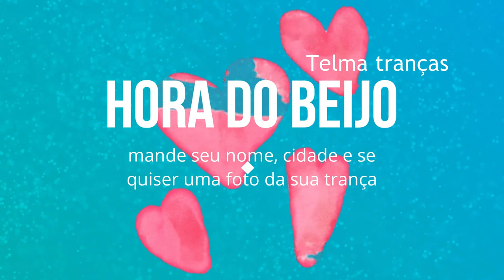Trança embutida para cabelo médio a longo, ถักเปียสวยๆ แบบง่ายๆ, Простая прическа - Telma tranças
passo a passo de trança embutida fácil que pode ser usada como penteado de casamento no campo. 中長髮編髮, चोटी, Tết Tóc.

inspiration: @lorrainecusack